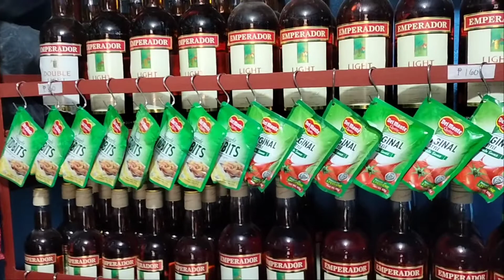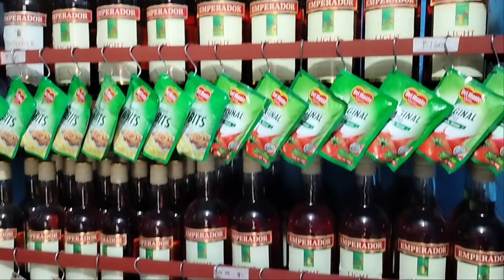Tindahan Update || Hook sa aking tindahan pampadami tingnan,maganda at kanais nais tingnan